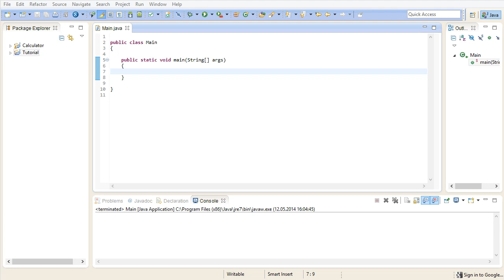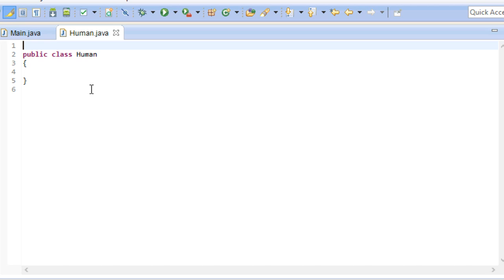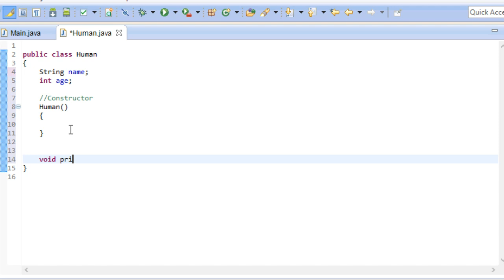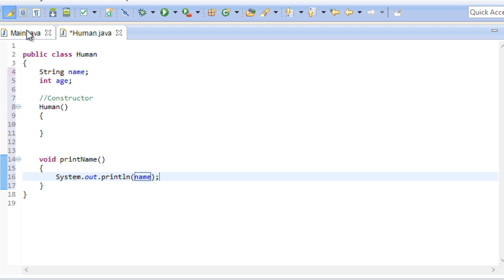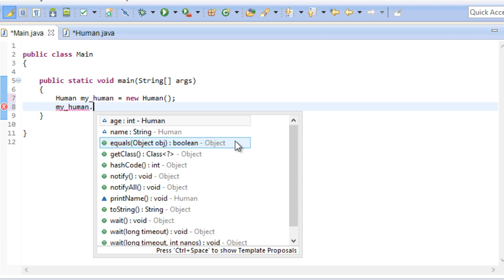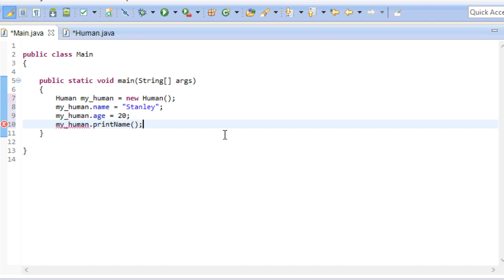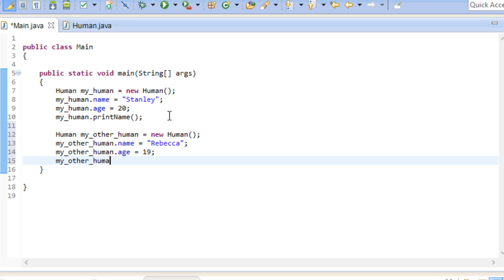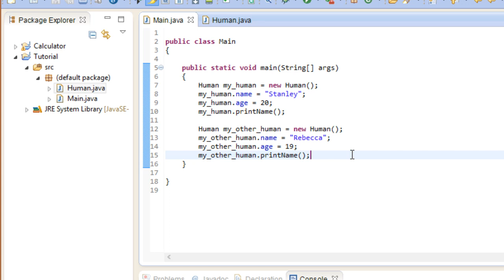Program It Yourself in Java [Basics] - 16 - Introduction to Classes